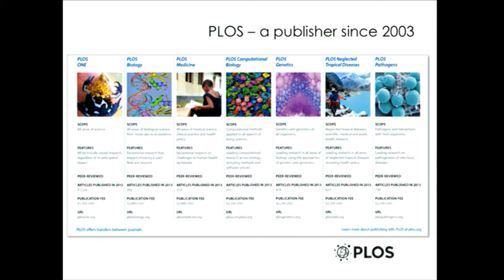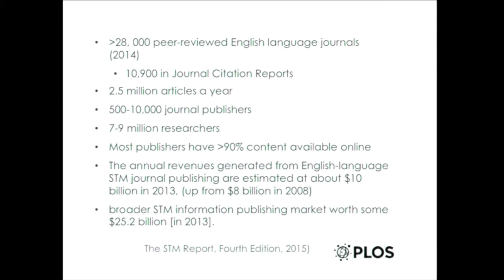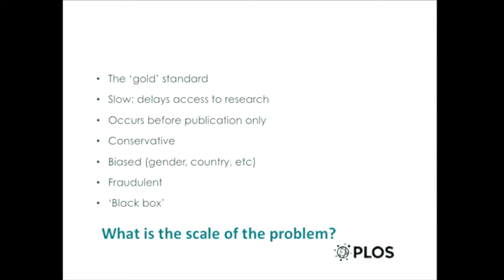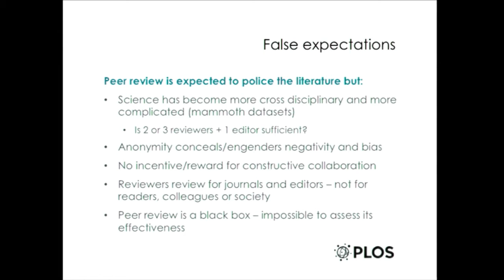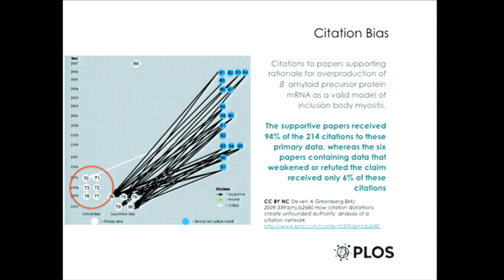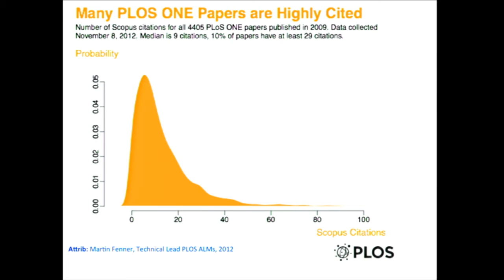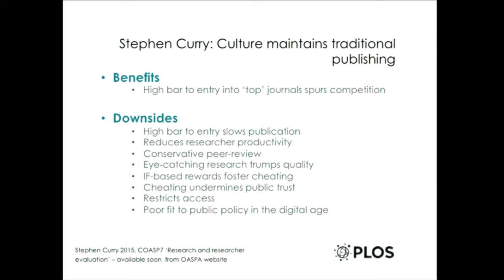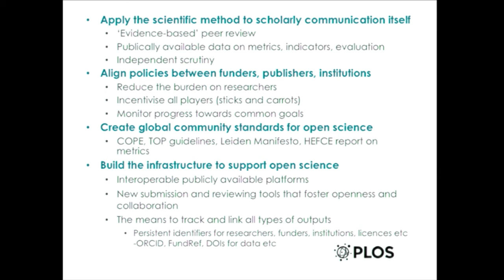Publish and perish 5(8) Catriona MacCallum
"Scientific Communication on Trial"
Catriona MacCallum, Senior Advocacy Manager PLOS, and Consulting Editor at PLOS ONE, at the seminar Publish and perish?